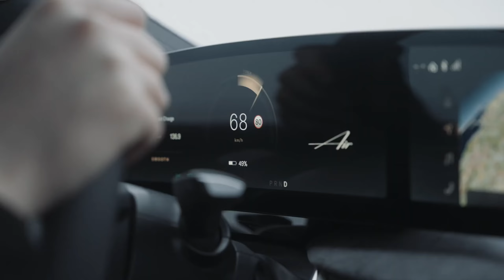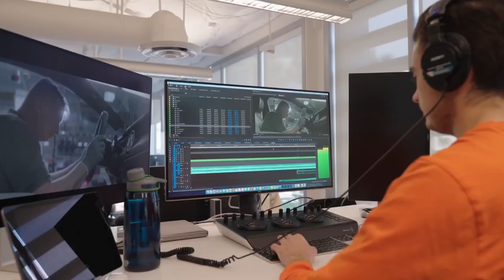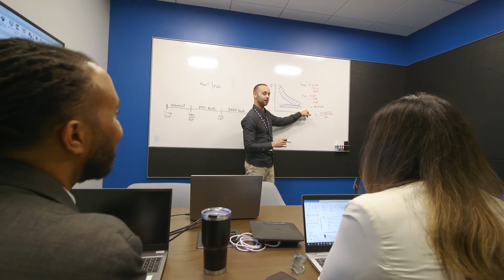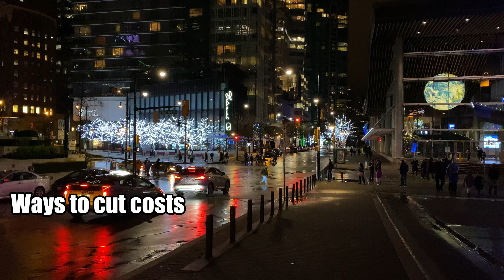Job Crisis in the EV Market: Thousands Left Jobless! Electric Vehicles & Layoffs!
In this video, we delve into the current state of the EV industry, exploring the challenges faced by major players like Tesla, Rivian, GM, Ford, and NIO. We uncover the reasons behind their recent layoffs and the strategies they’re employing to stay afloat. Don’t miss out on this insightful analysis!

✳️ 00:00 | Introduction
🛻 00:37 | Number 6: Tesla Trims 10% of its Workforce.
🛻 01:54 | Number 5: Rivian Initiates Second Round of Layoffs.
🛻 03:17 | Number 4: Fisker’s Stock Plummets, Job Cuts to Preserve Capital.
🛻 04:32 | Number 3: GM’s Lake Orion Plant Faces Challenges.
🛻 05:52 | Number 2: Ford F1-50 Lightning Production Slashed by Two-Thirds!
🛻 06:54 | Number 1: Rumors of Another Round of Layoffs at Nio.

This video provides a comprehensive overview of the current challenges in the Electric Vehicles industry, focusing on the significant layoffs at Tesla, Rivian, GM, Ford, and NIO. If you’re interested in the behind-the-scenes dynamics of these major companies, this video is a must-watch.